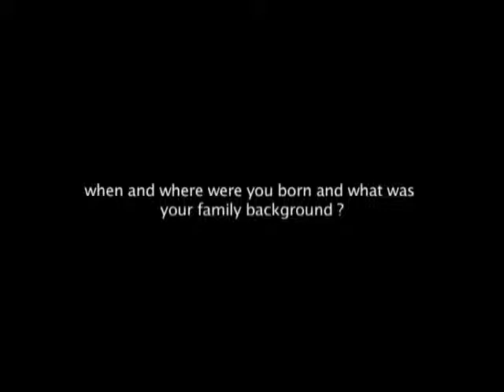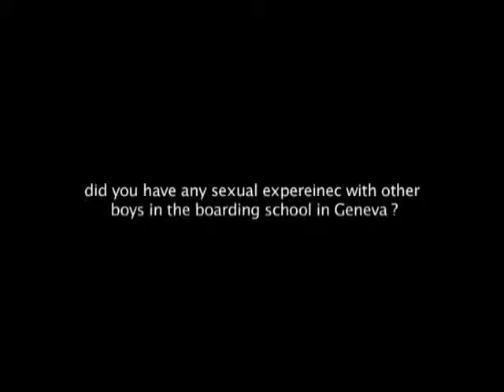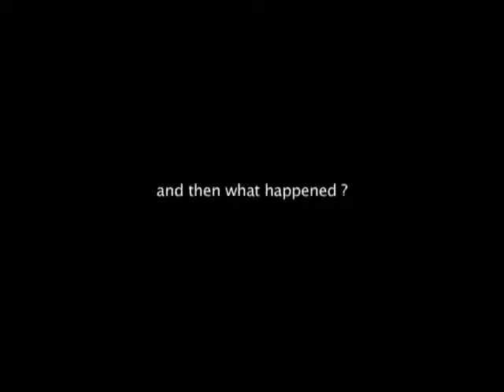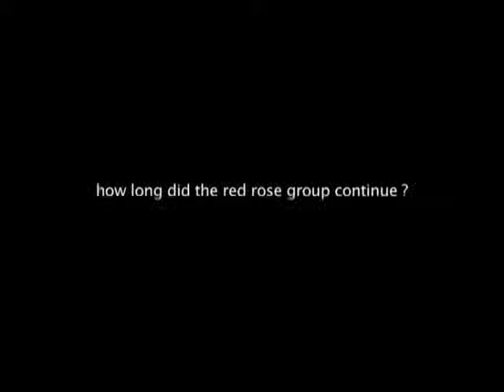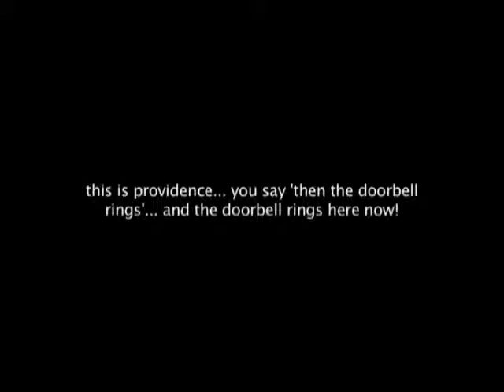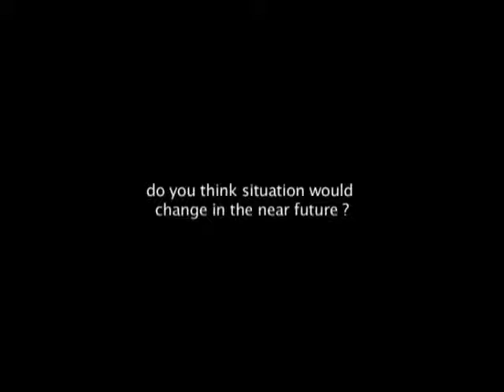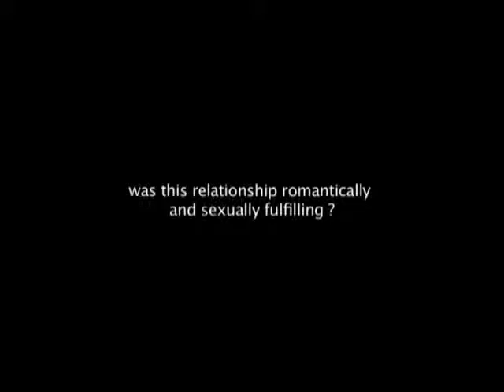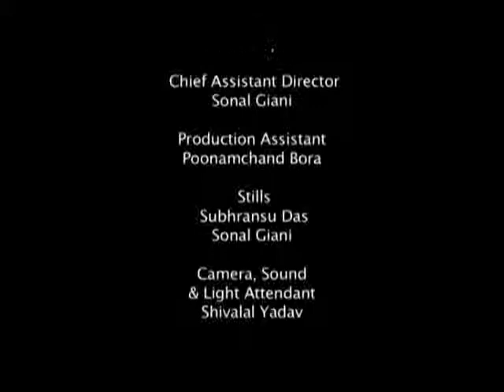Project Bolo DALIP DASWANI